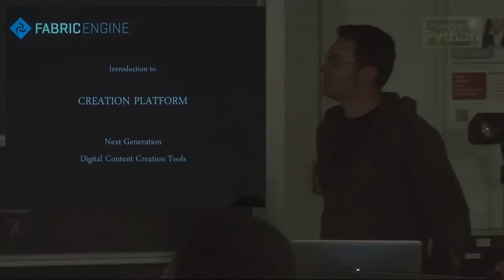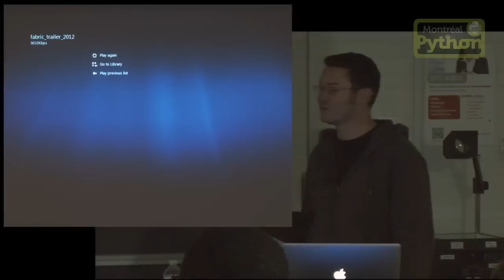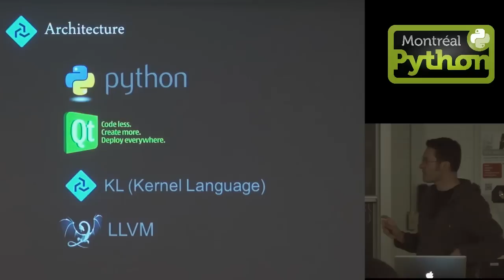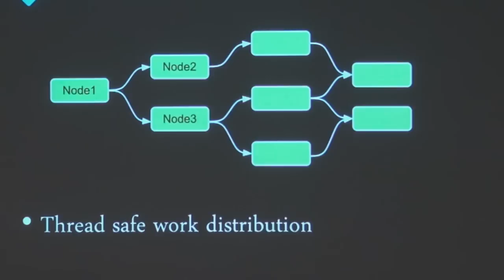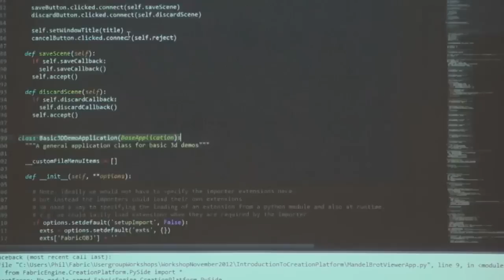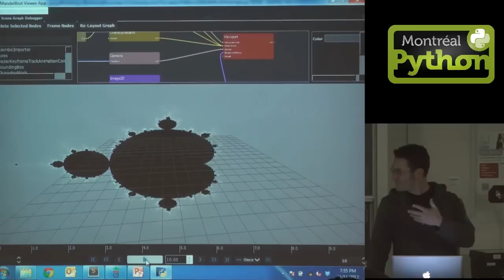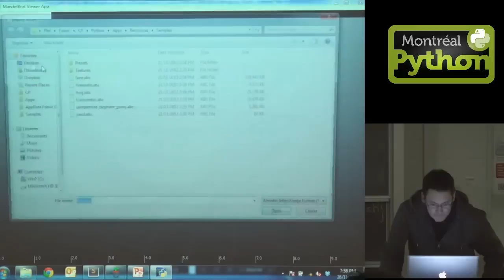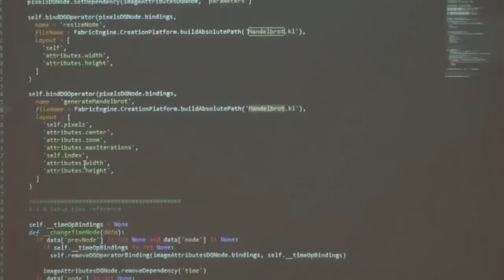La plateforme de création Fabric Engine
Montreal, le 26/11/2012 - Guillaume Laforge présente Fabric Engine, un framework modulaire permettant aux développeurs et directeurs techniques de se créer de puissants outils de création 2D et 3D écrits en Python et Qt.